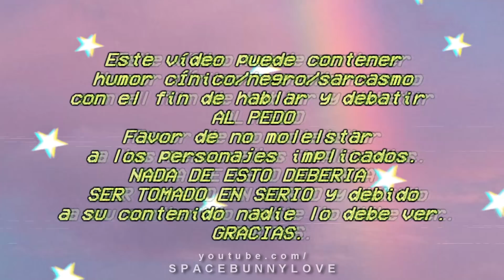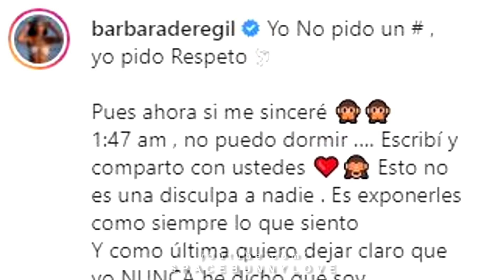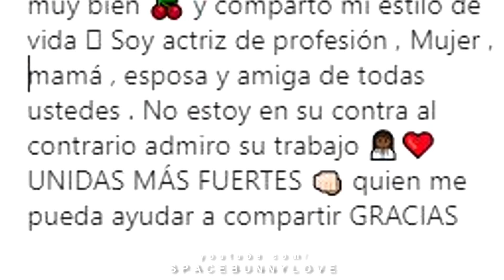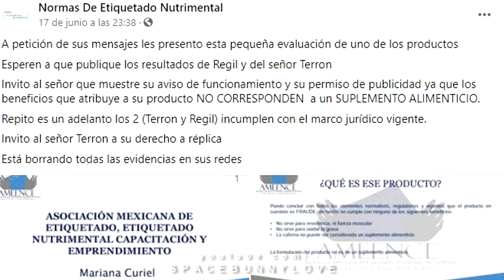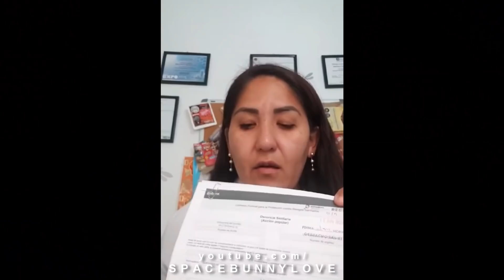LA VERDAD de Barbara De Regil y Aries Terron - EL DRAMA de las PROTEINAS - 2º PARTE| Anita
SEGUIME! 🍑

Donaciones! ☕

Si son de Argentina ya pueden enviarme lo que quieran por correo :D
Pueden hacerlo a nombre de "Anita" dirección:
CASILLA DE  CORREO Nº 27
RAFAELA –SANTA FE
CP 2300

(solo para arg x los motivos ya conocidos :c)

🍓Intro song
strawberry kisses - olivia herdt

🌈Outro song
Someday - Camden